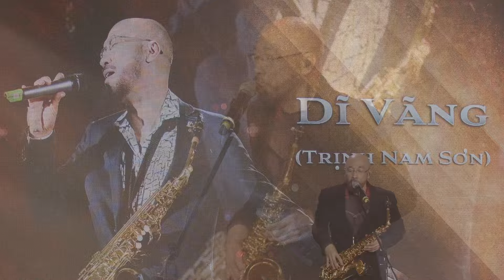Dĩ Vãng - ST Trịnh Nam Sơn - Ca Sỹ TRỊNH NAM SƠN - LTX Live Show Timeless with Thuỷ Tiên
► Follow to Lung Tung Xèng  Spotify: ltxmedia / podcast behind the band
Lung Tung Xèng Band:
Guitarist:  Nam Nguyen
Bass: Linh Bass
Piano: Hoang Duy
Keyboard: Nhat Huan
Drummer: Doanh Huỳnh
Sound Engineer: Phong Chau/Hoang Duy
Video Director: Danny Huy Le
Support Band:
TAKUETSU JAPAN - Sản phẩm Fucoidan & NMN cao cấp Nhật Bản
Takuetsu Fucoidan là một Bộ sản phẩm Fucoidan cao cấp - có chứa Fucoidan là thành phần chính và sự pha trộn cao cấp của các thành phần cần thiết để kích hoạt tế bào chất lượng cao.ự hào phân phối các sản phẩm bồi bổ sức khỏe và chăm sóc sắc đẹp từ Nhật Bản.
Takuetsu NMN Pure chứa 1000mg NMN nguyên chấ trên mỗi chai (7000 mg mỗi hộp chứa 7 chai mỗi hộp) với độ tinh khiết cao 99.99%